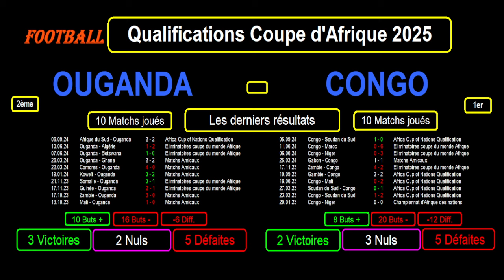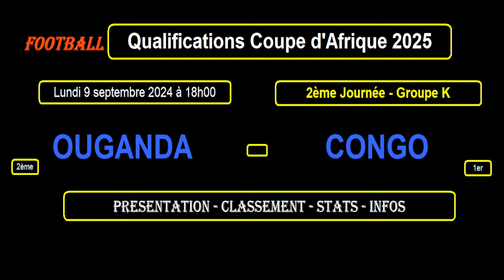OUGANDA - CONGO : 2ème Journée Eliminatoires Coupe d'Afrique 2025, le 09/09/2024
Je vous présente le match de football de la 2ème journée des éliminatoires de la coupe d'Afrique 2025, le 09/09/2024 : Ouganda contre Congo.

Je reviens sur le classement, les résultats et les statistiques des 2 équipes dans leur groupe et les 10 derniers résultats toutes compétitions confondues pour les 2 équipes avec les statistiques.